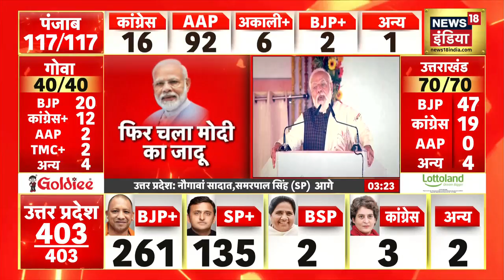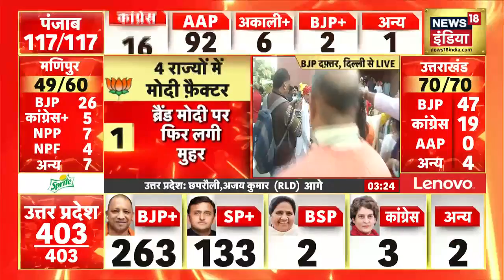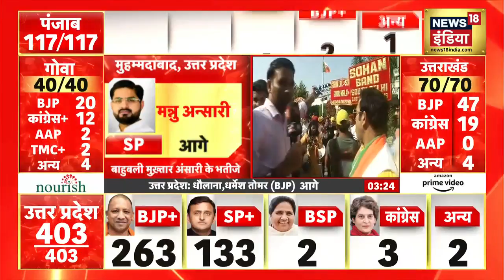UP Election Result 2022: BJP दफ्तर में जीत का माहौल, लगातार बजाए जा रहे हैं ढोल नगाड़े